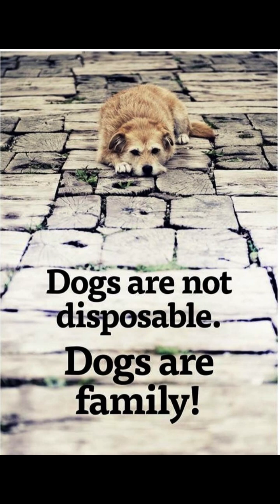A Dog's Heart